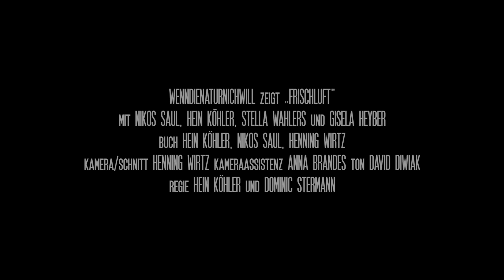FRISCHLUFT | Trailer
„Frischluft“: der neueste Streich von wenndienaturnichwill. Ein zutiefst persönlicher Film zwischen äußerster Rührung und brüllender Komik, über Krankheit und Freundschaft, die große Liebe und neuen Mut – lebensbejahend und bretthart realistisch.
Ab dem 19. März 2015 auf Youtube.

Mit Nikos Saul, Hein Köhler, Stella Wahlers und Gisela Heyber.

Buch: Hein Köhler, Nikos Saul, Henning Wirtz
Kamera/Schnitt: Henning Wirtz, Kameraassistenz: Anna Brandes, Ton: David Diwiak
Regie: Hein Köhler und Dominic Stermann

Trailermusik:
Plain Old Blues - unrealDM (CC-BY-3.0)
DIN-DANDAN - EeL (CC-BY-3.0)

*Wichtiger Hinweis: Die in diesem Trailer vorkommenden Zitate haben exemplarischen Charakter und dienen lediglich illustrativen Zwecken. Die Zitierten haben sich zwar derart geäußert, auf keinen Fall aber zu „Frischluft“, sondern zu „Pool“, „Lysistrata – no war“ und zur Rotenburger Kneipennacht 2013.*